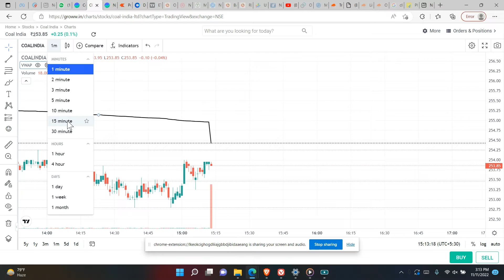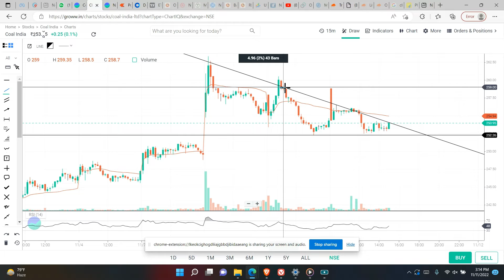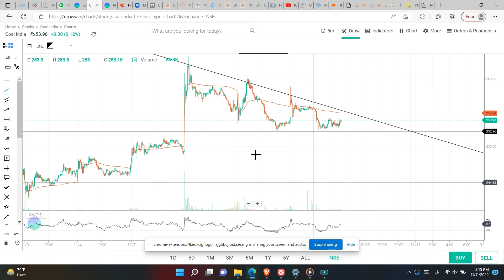coal india technical analysis